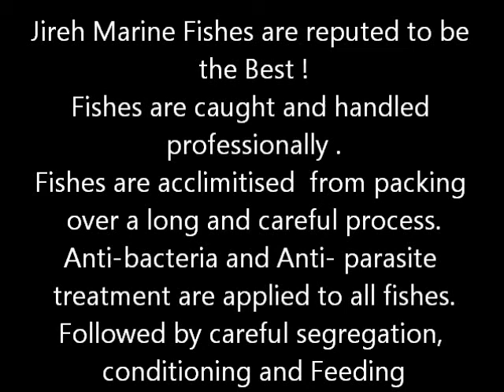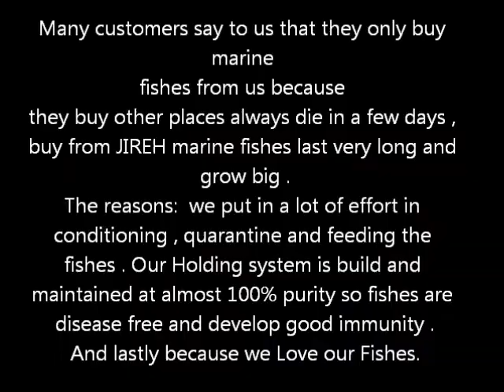Jireh Fish Ok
marine Fishes at Jireh